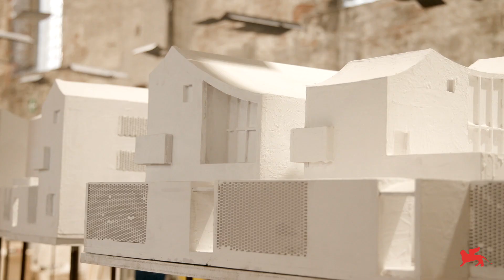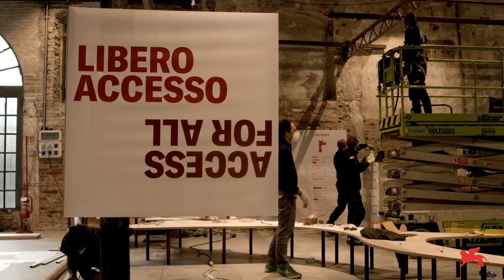Biennale Architettura 2021 - Sneak Peek: Arsenale (2)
Il video-racconto dell'allestimento della 17. Mostra Internazionale di Architettura "How will we live together?" (Venezia, 22 maggio - 21 novembre 2021).

The video report of the installation of the 17th International Architecture Exhibition "How will we live together?" (Venice, 22 May - 21 November 2021).

Video: Lucio Fiorentino